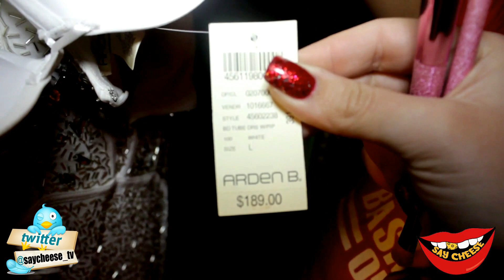Ericka Birthday (Part 1) On Say Cheese TV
Ericka, Say Cheese TV